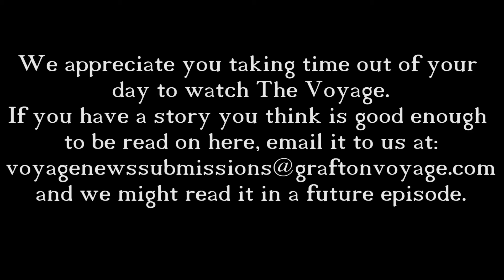The Voyage Season 2 Episode 14 2/3/19 - 2/8/19